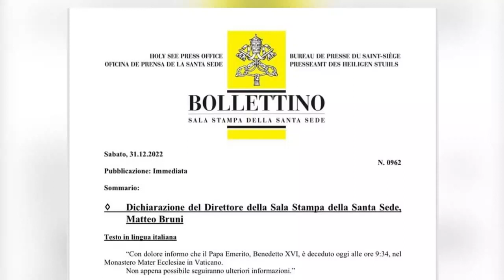PAPE BENOÎT XVI RANGE SA SOUTANE